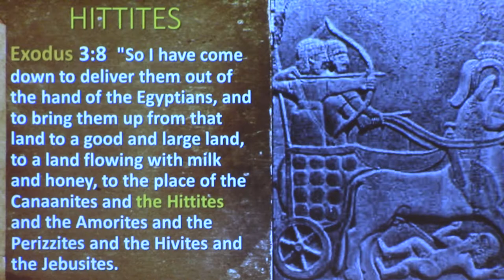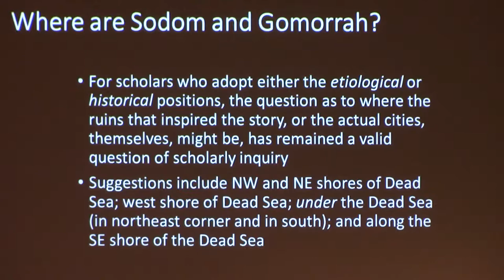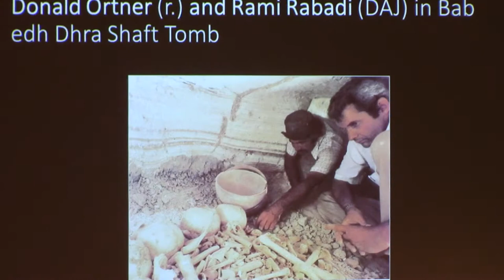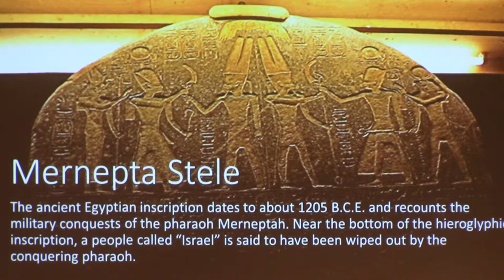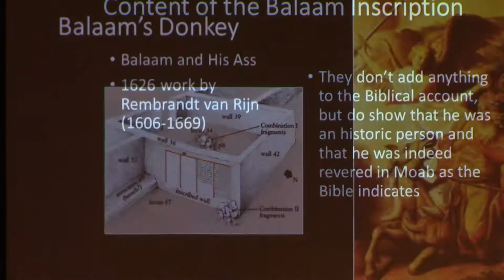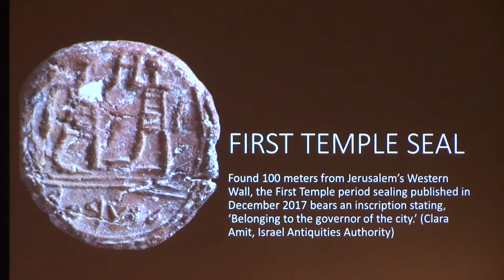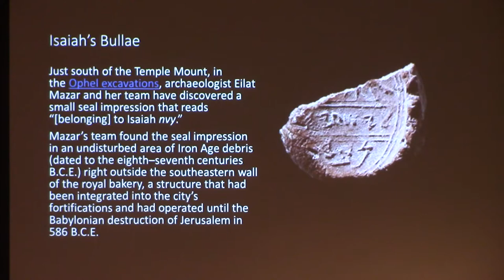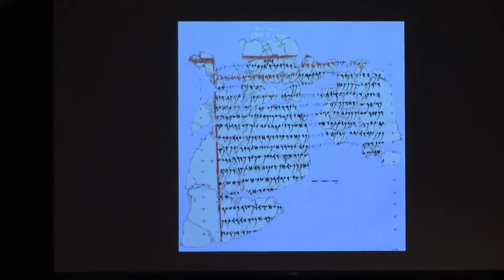The Old Testament and Archaeology: Can We Really Believe In It? - Abelardo Rivas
The service took place on Friday, October 18, 2019 in the Santa Clarita Seventh-day Adventist Church